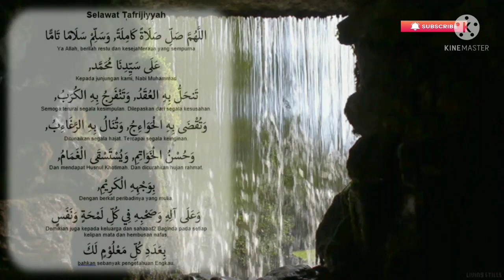SELAWAT TAFRIJIYAH | VERSI PEREMPUAN | TIKTOK | SELAWAT VIRAL | SELAWAT NARIYAH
Selawat Tafrijiyah juga dikenali sebagai Selawat Kamilah atau Selawat Nariyah yang bermaksud sempurna atau terbuka. Besar pengertian dan kelebihannya jika sesiapa mengamalkannya. Maksud sempurna dan terbuka adalah jika diizinkan Allah, segala kesempitan akan hilang atau terbuka luas untuk keluar darinya. Sebagai umat islam, kita hendaklah yakin bahawa janji Allah itu pasti. Jika kita mahukan kehidupan seharian yang sempurna, lancar tanpa sebarang masalah atau gangguan atau bersaing secara sihat dalam apa jua hal dalam kehidupan ini, ada baiknya mengamalkan Selawat Tafrijiyah. Antara kelebihan atau kebaikan kepada sesiapa yang mengamalkan selawat ini adalah:
1) Allah akan melenyapkan kesulitan, kesusahan, kesedihan, serta bahaya yang menimpa dirinya.
2) Dipermudahkan oleh Allah segala urusannya dalam penghidupan.
3) Diberi ketinggian darjatnya dan dipancarkan nur (cahaya) dalam hatinya.
4) Dilindungi Allah dari segala bencana dan mara bahaya.
5) Dimurahkan rezeki, dijauhkan daripada kelaparan dan kemiskinan.

Instrumental For Baby Sleeping
Instrumental for Meditation
Instrumental for Driving
Islamic Meditation
Islamic spirituality
Tik Tok Song
Daily Dzikir Rejab Syaaban Ramadhan
Baby Sleeping Instrumental
Baby Sleeping Music
Baby Sleeping Sounds
Baby Sleep Lullaby
Baby Sleep Sholawat, Du'a & Dzikir
Islamic Baby Song
Baby Relaxation
Selawat Tafrijiyah
Selawat Ke Atas Nabi Muhammad
Sholawat Nabi
Selawat Murah Rezeki
Selawat Tidurkan Bayi
Selawat Badariyah
Selawat 1000X
Sholawat Hasbi Robbi
Sholawat Jibril
Sholawat Nariyah
Sholawat Merdu
Sholawat Thobibiyah
Selawat Kepada Nabi
Selawat Nabi Paling Merdu
Sholawat Nabi Terbaru 2021
Sholawat Penyejuk Hati
Sholawat Nabi Merdu Menyentuh Hati
Sholawat Merdu Bikin Menangis
Sholawat Sedih
Sholawat Syahdu
Zikir Tafrijiyah
Zikir Penenang Hati
Zikir Tidurkan Anak
Zikir Hasbi Rabbi Jalallah
Zikir Selawat
Zikir Jumaat
Zikir Munajat
Zikir Hati
Zikir Rezeki
Koleksi Zikir
Zikir Tidurkan Bayi
Zikir Sebelum Tidur
Zikir Tasbih
Zikir Murah Rezeki
Zikir Penghapus Dosa
Zikir Pagi
Dzikir Pagi
Zikir Perlindungan Diri
Dzikir
Doa Covid
Doa Penyembuh
Yasin Tahlil Doa Selamat
Sleeping dzikir sound
Soothing
Anxiety & depression recovery